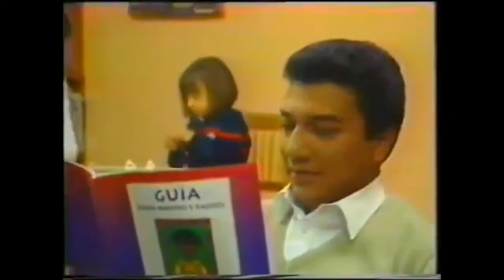Comerciales mexicanos: SEP 1997 (otra version)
Material para actividades y juegos educativos de Preescolar con la guia para padres y madres